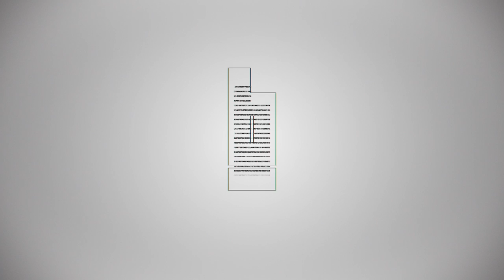Gucci Walker, Tizzy n Brandz, WYLA, Mic L, Ard Adz | PLUG IN